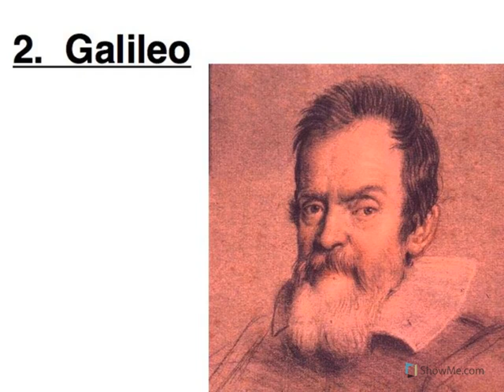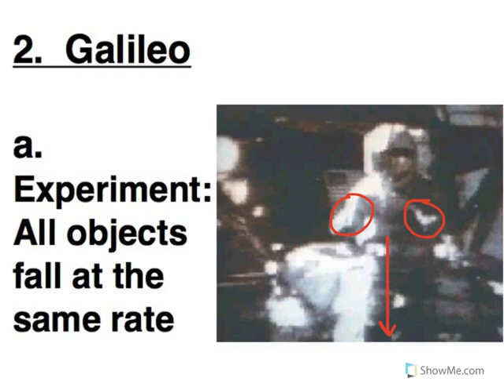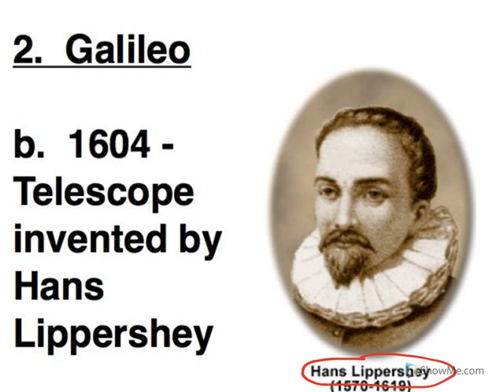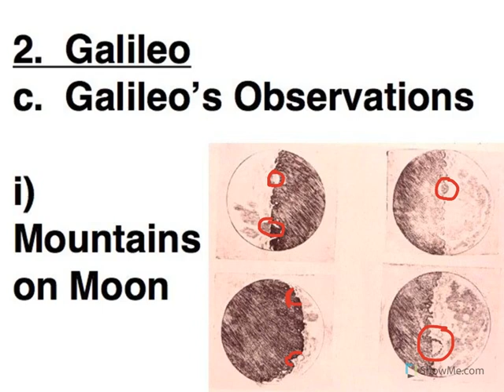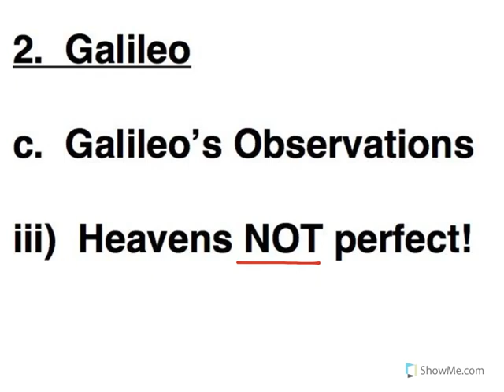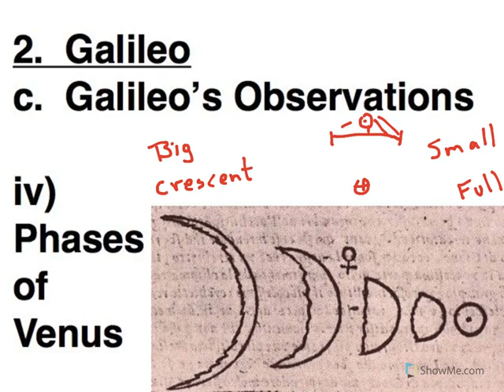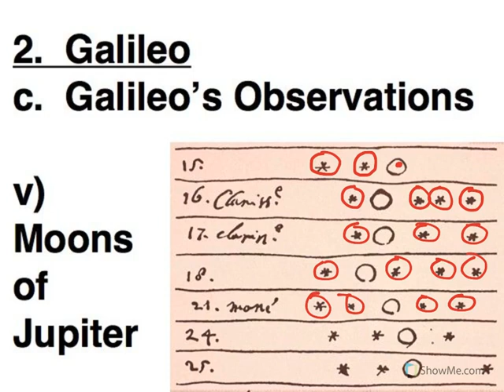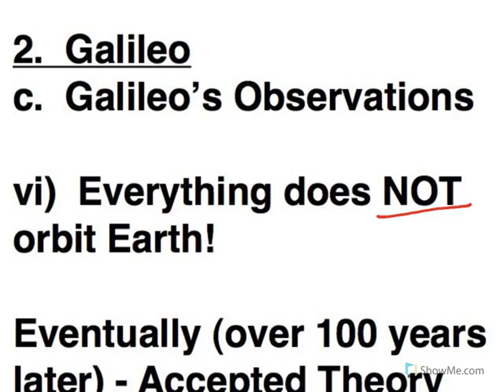Galileo's Observations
Galileo's telescopic observations and their impact on the established geocentric ideas.